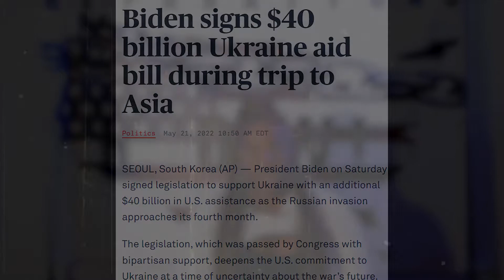Reparations Now Trailer (Official New) Coming Fall 2022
The New Trailer to the upcoming Documentary Reparations Now. coming Fall 2022.